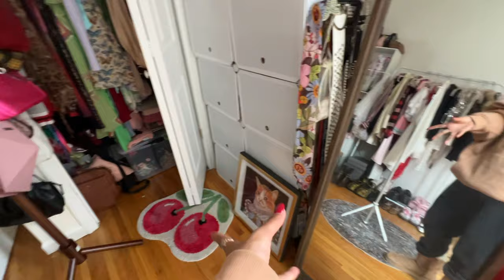♡ Massive Closet Makeover! ♡ (turning my NYC apartment into a walk-in closet!)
hope you enjoy the video my lovelies! I'm definitely not the most organized but I think it's still cute!

1. Music track (Intro): Bake A Pie by Lukrembo

2. Music track (for main video): Sunset by Lukrembo